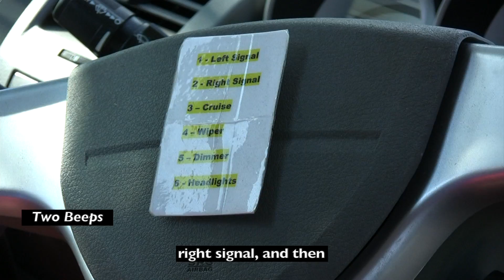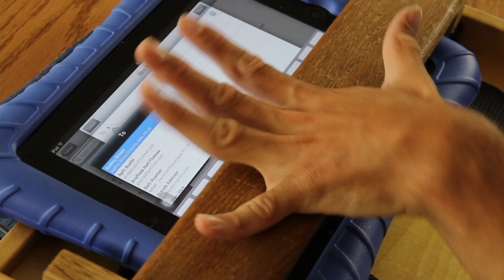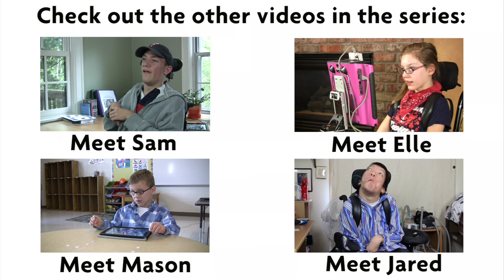Assistive Technology in Action - Meet Nick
The Family Center on Technology and Disability (FCTD) and PACER Center are pleased to announce the release of our new assistive technology awareness series, AT in Action.  Funded by the U.S. Department of Education's Office of Special Education Programs (OSEP), this fully-captioned video series is designed to strengthen awareness of AT devices that help individuals with disabilities participate fully in school, at home, and in the community.  In this fourth video, you'll meet Nick, a young man with cerebral palsy who uses an adapted van to drive and runs his own lawn care business.

Technology Nick uses includes:

Adapted Van
- Modified steering wheel with control knob
- Custom accelerator and brake pedals
- Automatic wheelchair ramp
- Electronic starter
- Switch interface for controlling signals, wipers, and lights

The Switch interface Nick uses is built into his head rest and plays a series of tones while he holds the button down. If he releases the button after 4 tones it turns on or off the wipers. If he releases the button after 2 tones it turns on or off the right signal.

Additional Technology:

- Homemade slide board with a laptop
- Homemade slide board with an iPad
- Adapted ride on lawn mower